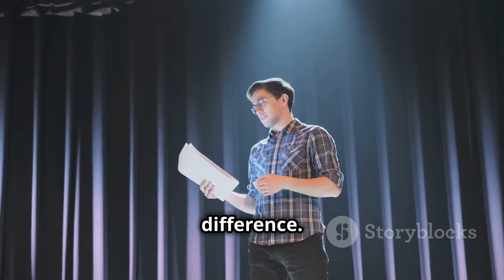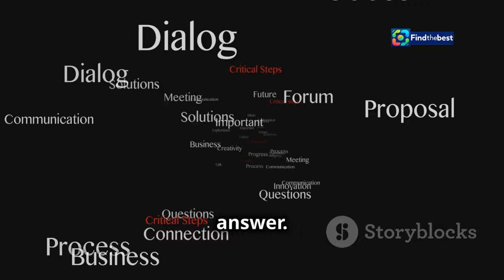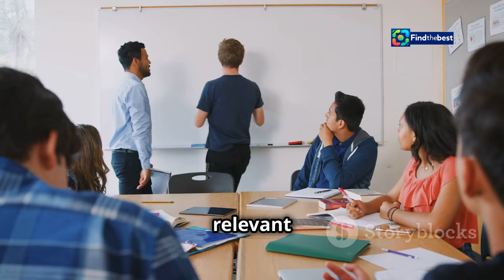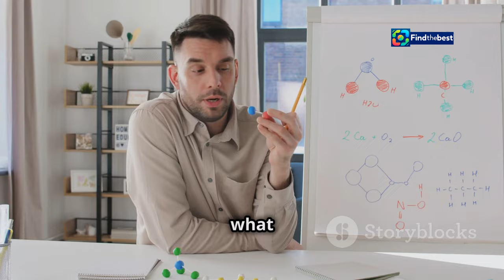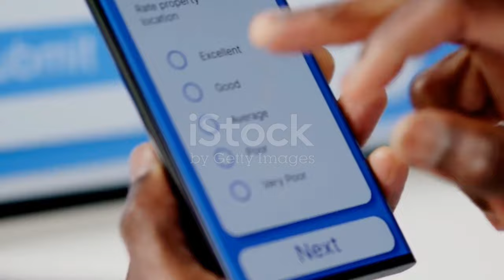Холостяк 13. Випуск 2: Військова Світлана поділилася зворушливою історією про чоловіка на війні 💔🇺🇦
OUTLINE:
00:00:00 It's Like a Warm-Up Act!
00:02:05 Setting the Stage for Each Act
00:05:05 Getting Your Audience Talking Back
00:05:54 Don't Leave 'Em Hanging
00:08:23 Get 'Em Up and Moving!
00:09:05 Listen to Your Audience!
00:09:56 You Got This!

Entertainment

**Description:**
🌟 У новому випуску "Холостяка 13" ми стаємо свідками зворушливої історії військової журналістки Світлани Кирган, яка розповіла про втрату свого чоловіка на фронті під час повномасштабної війни в Україні. 😢❤️

📅 У 2-му випуску, який вийшов 10 листопада 2024 року, Світлана відкривається перед глядачами, ділячись спогадами про своє кохання та важкі часи, які вона пережила. Вона розповіла, як її чоловік загинув, і про те, як важливо відпустити минуле, щоб знайти новий шлях у житті. 🕊️✨

🤔 Чи зможе Світлана відкрити своє серце для нових починань? Які думки виникають у головного героя Олександра щодо її переживань? Дивіться, щоб дізнатися більше! 🎬💕